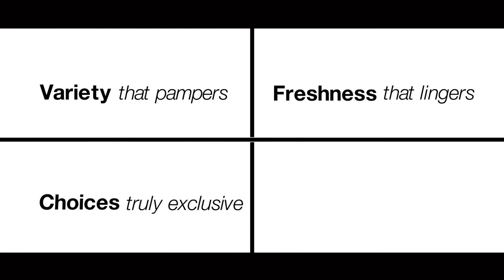Stop Motion Video - Hypercity - Hyper Convenience - Brand Promotion